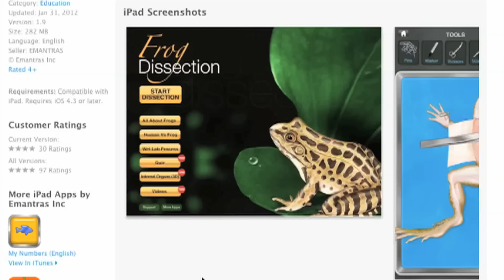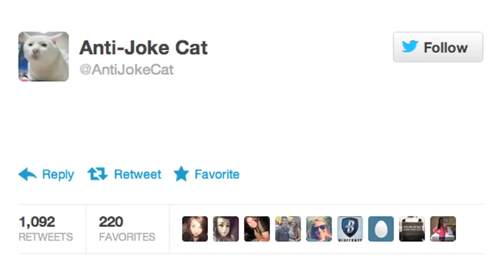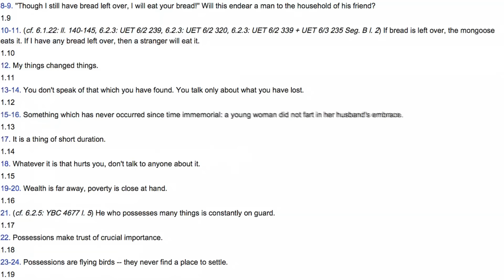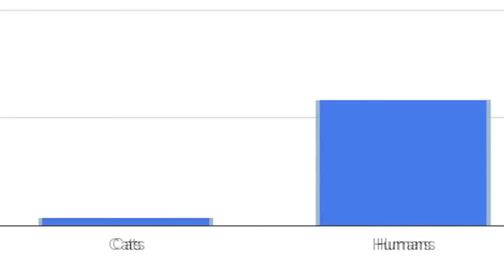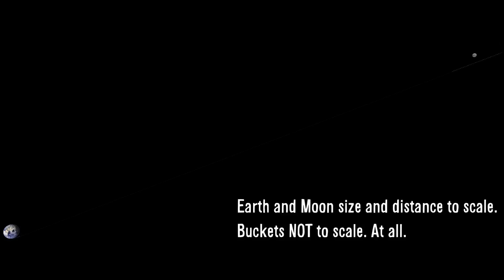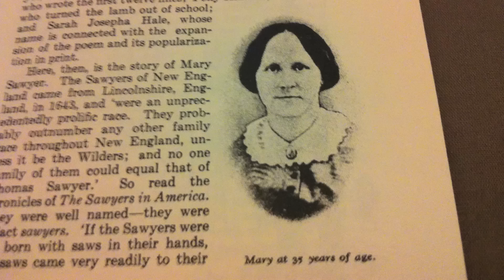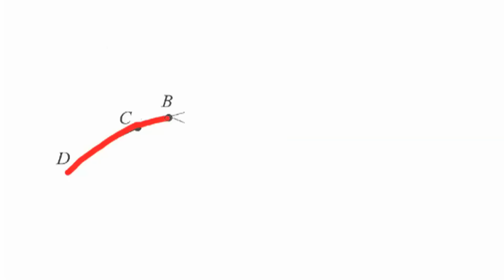Why Did The Chicken Cross The Road?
Great list of how famous people would approach the chicken question

Mary had a little lamb (pics in video from a book I own)